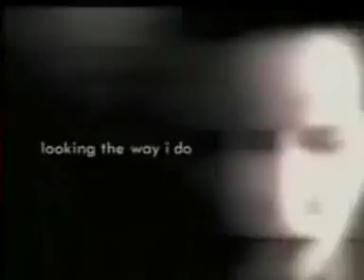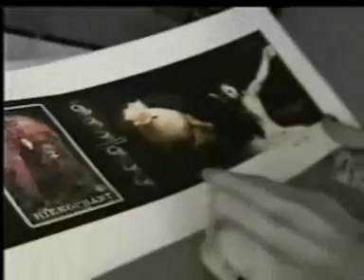Marilyn manson diaries ep 2